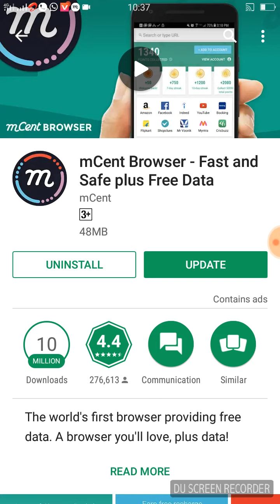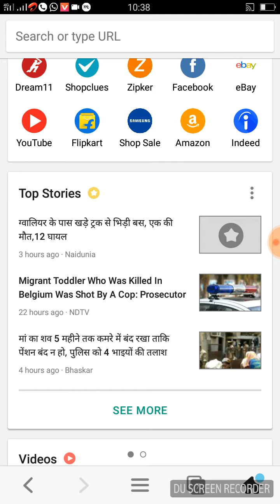#Ab paye paiso se balance dalne ka chutkara Belkul free mcent browser ka use karke##